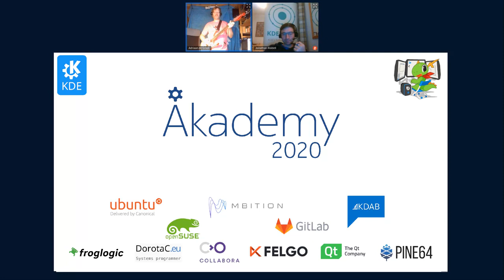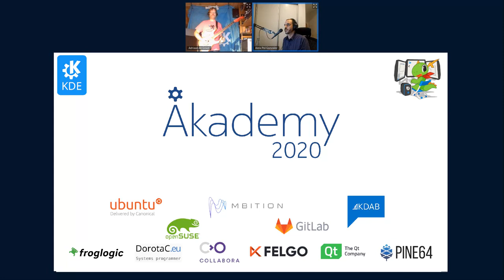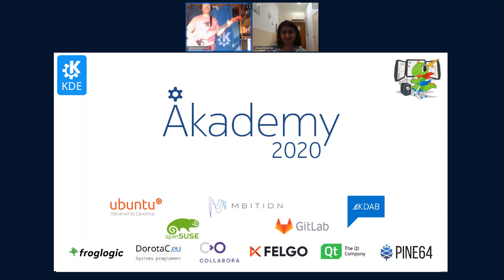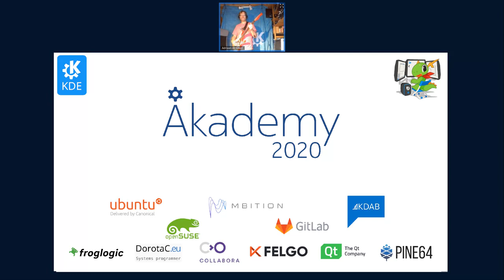Akademy 2020 - Monday BoF Wrap Up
A brief overview of the day's BoFs which include:
Igor and Jonathan - Snap: Getting Your App into a Snap
Jonathan Riddell - Neon: Getting Your App into the Repo (replaces talk About Homebrew and Mac, will briefly cover this too)
Jan Grulich - Building your first flatpak
Adam Szopa - KDE has a Project Coordinator?
Alexis Lopez Zubieta - Make your App an Appimage
Aleix Pol & Nate Graham - KDE's Products (talk continuation and discussion)
Aniqa Khokhar & Paul Brown - Promo BoF
Nate Graham - Toolbar and titlebar unification